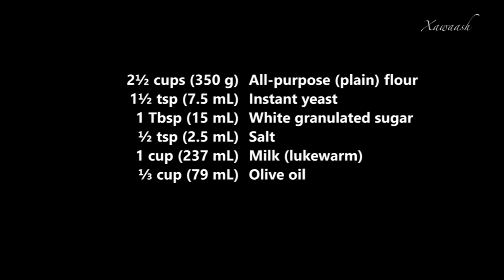Fatayer Dough - NO MUSIC version (Cajiin Fataa'ir) عجينة فطائر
This is a simple and extremely versatile dough for preparing different types of fatayer. Fatayer are pie pastries that can be filled with meat, cheese, and spinach. to print the recipe and for more information.